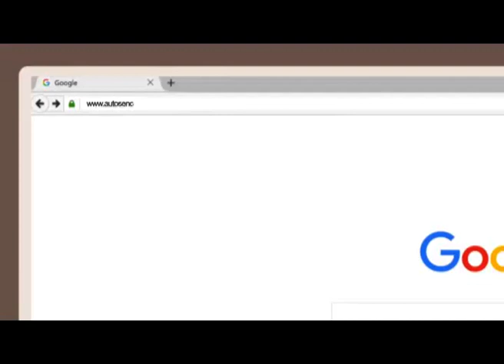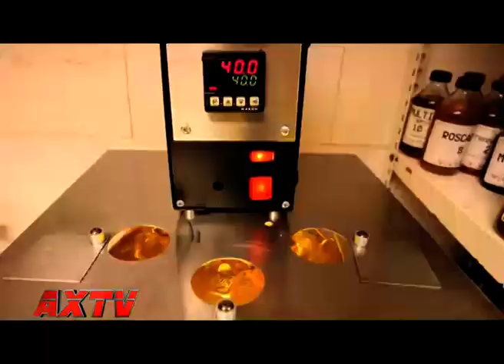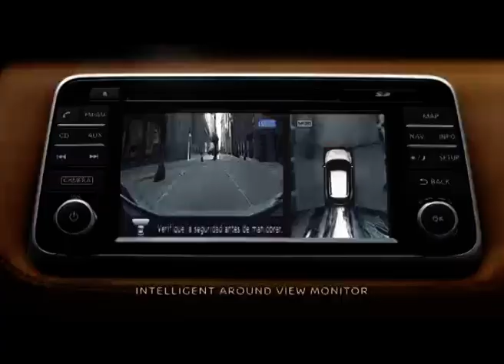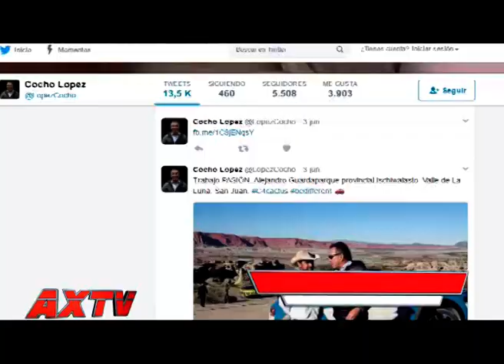Autosxtv Programa 224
Nuevo encuentro nos espera. En los próximos 30 minutos hablamos de: Bicicletas Raleigh, los utilitarios de Mercedes Benz con Manuel Mantilla, Axel nos cuenta si el seguro te cubre ante una eventualidad haciendo offroad, las motos que estuvieron presentes en el salón del automóvil pasado, las ventajas de los autoplanes Toyota, las novedades de Honda, la historia de la fábrica de Lubricantes FerCol y mucho más...30 minutos con lo mejor da industria automotriz te están esperando.